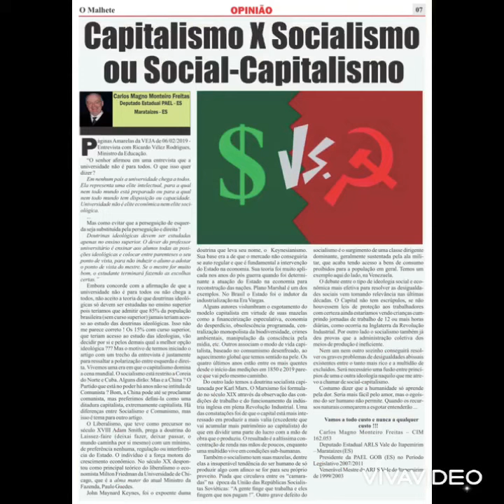REVISTA OFICIAL DA MAÇONARIA QUER SOCIAL-CAPITALISMO